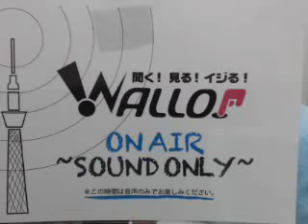Morning JAM 9月4日放送回OP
出演者：HAYATO
今週もさわやかな朝をHAYATOがお届け！ 音楽にトークに素敵な朝にしましょう！